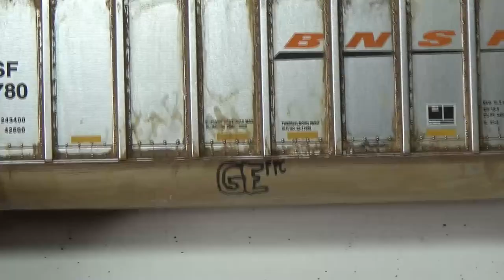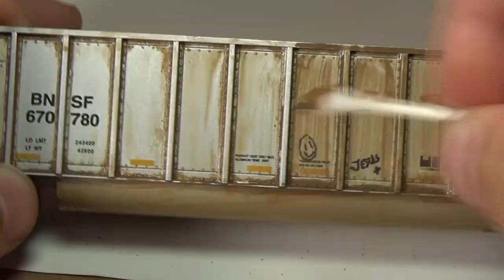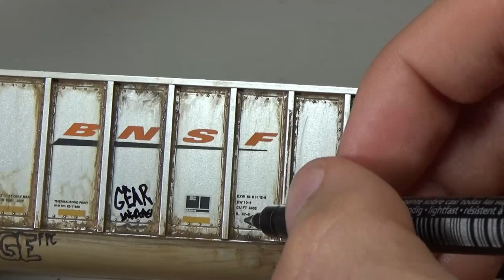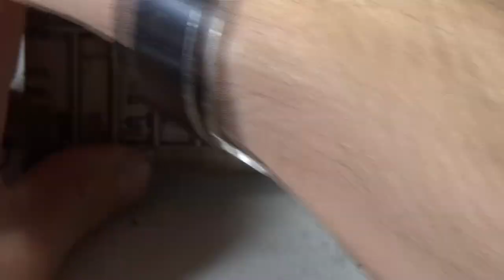Weathering A BNSF Gondola - No Airbrush!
Hey guys!

Another weathering video for you! I hope these help some of you that prefer to not use an airbrush or simply do not have access to one. I myself cannot get one in my barracks room. I'm sorry the camera looks weird. Let me know if you have any questions!